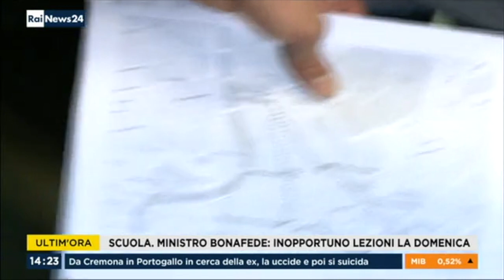Intervista al commissario persone scomparse Riccio. In Italia ogni mese spariscono 1600 persone